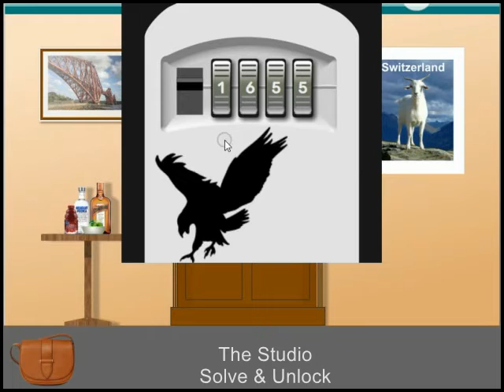eScape-room.uk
Online escape rooms which can be played at any time by any number of players - either together or remotely using Zoom or something similar.

Challenges include treasure trails, quizzes, crosswords, ciphers, word searches and other puzzles.

Typical playing time is between one and two hours.